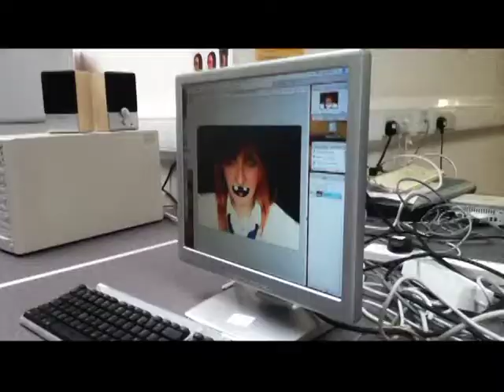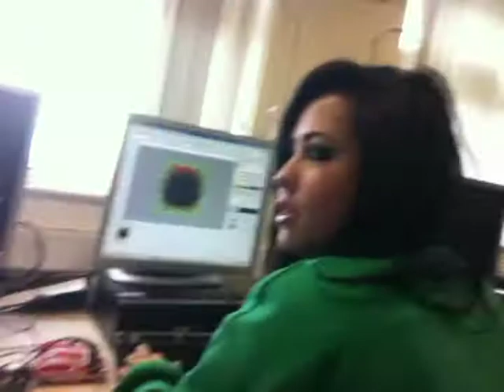VEDO #1 School Day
This was my first of many. Again Apologises if it's crap.